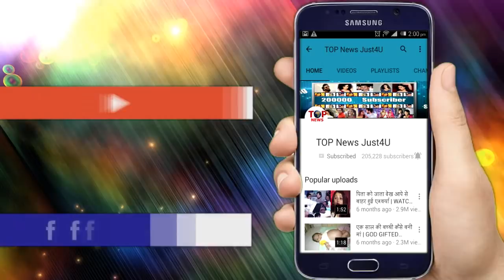ISHQ MEIN: SHOCKING!! DEEP लेकर पहुंचा TARA को HOSPITAL, सामने आया “चौकादेने” वाला सच